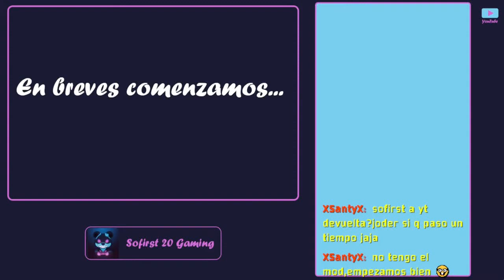🟢 RESUMEN || Episodio 4 Temporada 3 || SOFICRAFT || *mundo privado* || Sofirst 20 Gaming {2023} 🎮